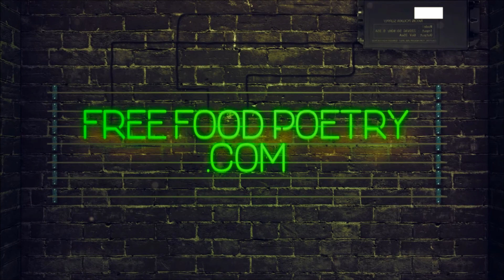"Dawn" by Al-Majid Edwards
We are savages
Passionately parading around the fire pit
Like wolves
We are prophets
Purging our passions into praise
And fire into pulpits
Packing more than punch lines
And weak rhymes
But we grind
To remove the weaklings out of this art
Weak links have no part in this chain
No chattel
All anchor
To stop the slave ships
We clink our tongues like keys
In a state penitentiary
The dopeness we sling will set you free
Blind beggar against heaven's gates or
Master of generations of slaves or
Investor in concentration camps
We all need to taste either the food or the freedom
The flame we use to cook before we serve words
Or the lamps we use so you can see them before you eat them
Is Enlightenment
So we strike confinement like matches
This is our method of fighting it
It's crunch time
And your invited in
For you poetasters
You are all a waste of ink
So we EAT to bring you all to the brink of extinction
To the common people
We drink ambrosia and sink what we think
Like anchors into spirits and souls with the hope
That they'll hold us when you hear it
To the poetasters
Feel our fists nuclear bomb the dinner table
We are ready to feast
Only beat we need is the heart of the hunted
We came for blood
This is no longer poetry
No longer chess
To hip hop scotch and box to
This aint no game
No ring for rounds
There's russian roullete in our net
Better not let me catch you
Swimming in a race you can't finish
My flow is rip
R.I.P.
Rip currently
I am the cause of casualties and currency
Casually killing complacency
Better learn to eat
Change like vending machines and casinos
Better believe we know how to force feed
These eiffel towers til you're vomiting prisons
Self-recognition that you need our rescue mission
And while you digest these previous bars
Let me digress
I redefined poet so I could be the paradigm
I spit more than your two cents
In sentences- pair of dimes
I'm on a par with those that dom-inate the court
Vroom
I got the drive
Like I'm Lebron when I'm defending against faulty allegations
That attempt to consume Your Honor
My people
Don't let Pharaoh con us
And tell us our religion is for pale skin
Jesus is bronze
And spat into mud for the blind
Harder than nails driving through hands
No need for braille then
All healing and revealing truth
Spoken Word birthed to unearth worth
Forgotten by you
Your Honor
My people
Know the dimes before they Nostradamus
Time us and try to guide us into a future
With slave suits
They intend to mass produce for you
Capitalistic Anacondas slithering through your garden
And swimming in your pools
Trying to convince the fool that they don't bite
Which is why
I spit for change so if you hear it when I'm walking
It's because I'm talking and telling you to move
With more than your two feet
But your mind
No suicide doors and rims
Telling you who and what to die for
but all drive
You are JEMs in the War in Darfur
No wheels but all will
No kill but all switch
The ignorance
This is an emergency
When I spit you notice emerging seas
Out of the fog you've been living in
I split them and half so you can walk through
Deliverance
Them Americans got you blunt and rolled in slave mentality
I'm here to get rid of it
So finally
This promise land can seem more promising
You been more powerless
Than your Amish friends
More lights out
Than a graveyard
I am a savage here to ravage lies
And I am a prophet here to save ya'll
From the box where miscarriage lies
From Saul to Paul
I am Dawn